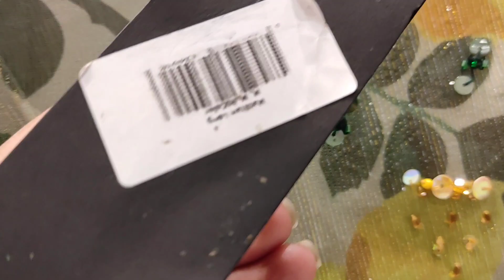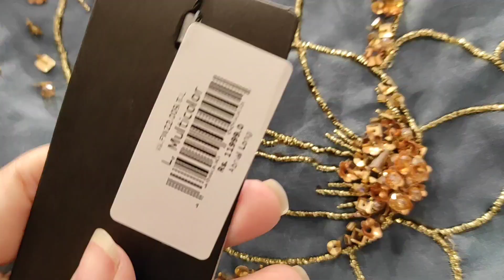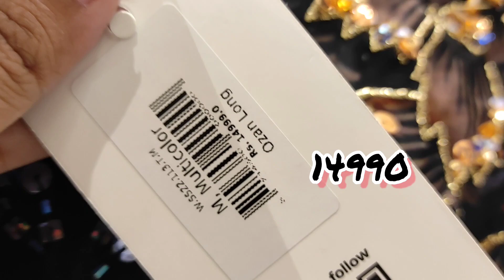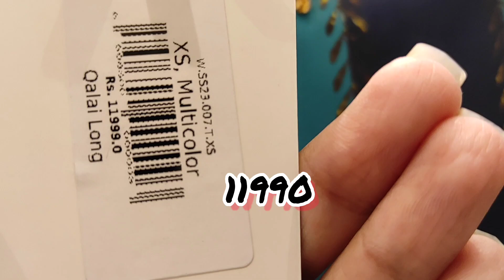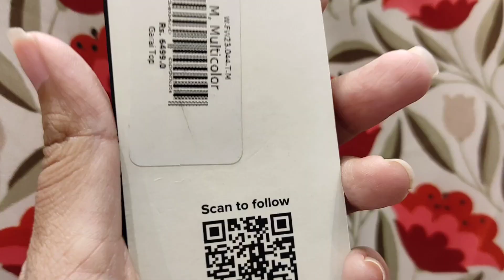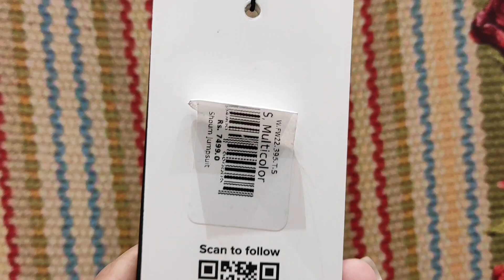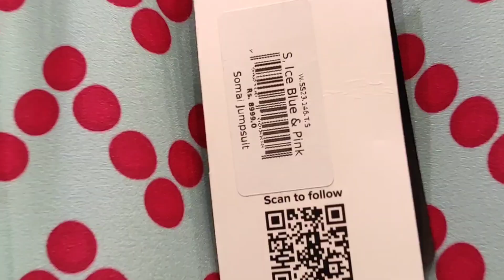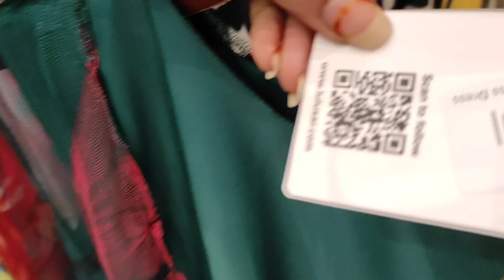Lulusar Brand Stylish and Beautiful Collection 2023 ❣️❣️ ایسی کلیکشن کہیں اور نہیں ملیگی ❣️❣️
Lulusar Brand Stylish and Beautiful Collection 2023

Lulusar
Lulusar

Lulusar fancy collection 2023
Lulusar
Lulusar formal dresses 2023
Lulusar ready to Wear collection 2023
Lulusar new collection 2023
Lulusar Brand
Lulusar clothing
Lulusar clothing reviews
Lulusar dresses
Lulusar new beautiful modest collection 2023
Lulusar New collection
Lulusar new arrival
lulusar clothing brand
Lulusar official
Lulusar.com
morich by lulusar
lulusar pk
lulusar online
hsk vlogs